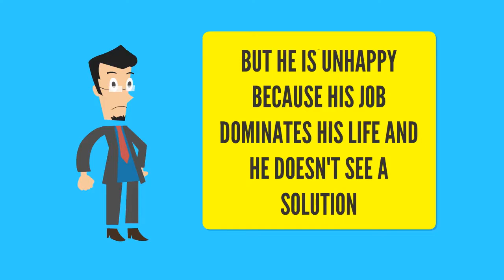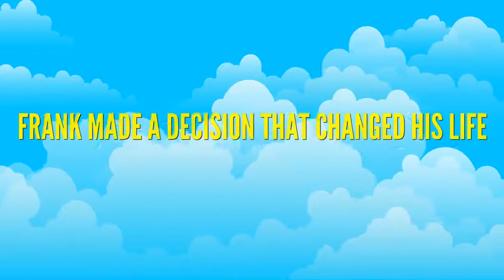home based business for sale houston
Make Your Future Brilliant With A Network Marketing Career

Produce prospects that are effective for network marketing with methods and our info guidelines. You'll be able to deal with marketing duties and produce a more lucrative strategy although it might seem to become irritating sometimes, simply by pursuing our easy guidance. This fast manual will show some essential elements to look at to you.

You must consider all facets of the payment strategy before investing in any marketing strategy. You have to also assess business associates and possible connections. You can only just make the best choice about if you have a truly obvious image of how it pays its entrepreneurs, whether a plan may be worth your period.

Wherever you're they've been plus they are there to assist you exactly like you can help your downstream. Utilize them to understand strategies for particular tips about your product-line as well as for network marketing generally. After that you can move on that understanding down the road.

Make use of the web to your benefit in network marketing. Than you'd in your individual network you are able to communicate with a lot more people. The more connections as you are able to make, the more your network may develop. Spend time to produce a that individuals may use to learn more about you and also to communicate.

To achieving success with network marketing, a simple element would be to preserve a good perspective. Whenever you neglect to make a simple purchase or attract any leads there'll certainly be times and maybe months. It's clear to wish to feel frustrated over these occasions however, you can't allow it to maintain you along and reach you. Since your main work would be to industry you have to preserve a good mindset. It'll display if you should be something significantly less than good and it'll absolutely influence your capability to attract leads and customers. No body really wants to register with a loss!

You'll benefit from the excellent advantages of network marketing after placing this understanding to meet your needs. With resources and one of these fantastic guidelines at your removal, you can start to savor much more and all of the advantages. In other words into movement with a target in your mind and find out your prospects improve.